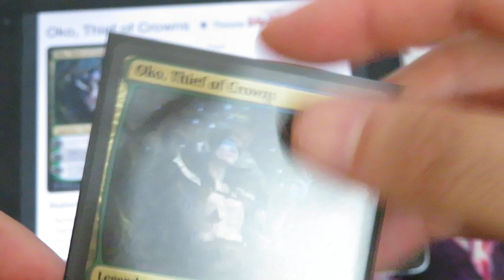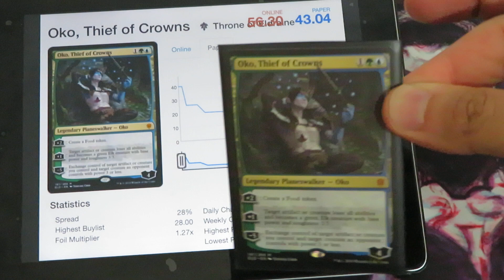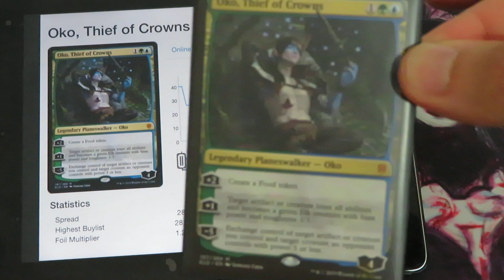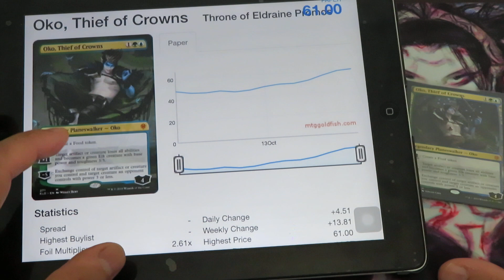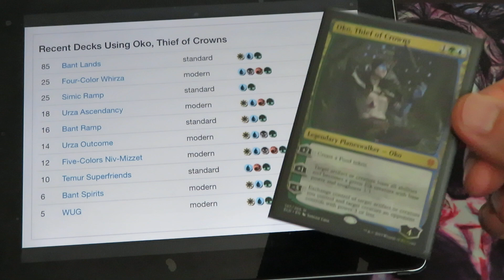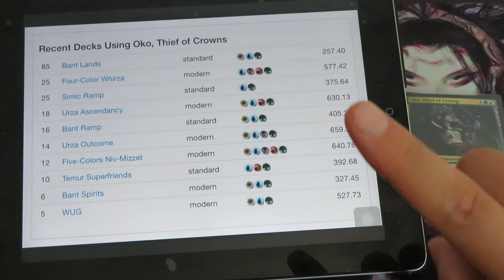Why OKO, THIEF OF CROWNS will not be BANNED???